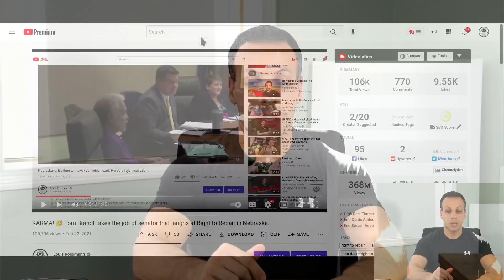A litmus test of Nebraska's politicians that CLAIM they support farmers: will they pass?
› Bitcoin: 1EaEv8DBeFfg6fE6BimEmvEFbYLkhpcvhj
› Bitcoin Cash: qzwtptwa8h0wjjawr5fsm0ku8kf40amgqgm6lx4jxh
› Dash: XwQpZuvMvU44JT7C7Uh6xHvkSadzJw9fMN
› Dogecoin: DKetsoCvwa2hF29ssgUA4Wz4hxT4kj3KLU
› Ethereum: 0x6f6870feb48f08388ee345cf0261e2f03d2fa310
› Ethereum classic: 0x671bfd61ba87edf6365c97cea33d66ba73645510
› Litecoin: LWnbTTAjojZQt68ihFJFgQq3cYHUsTcyd7
› Verge: DFumZ5sMhi3JktLQpsTVtV9xUt3zKDrcZV
› Zcash: t1Ko3FkphQYoQroQc8k2DVk4WKMAbmNR8PH
› Zcoin: a8QdvArHmdRYe1MjiqtP6jDNe6Z4JgnRKZ